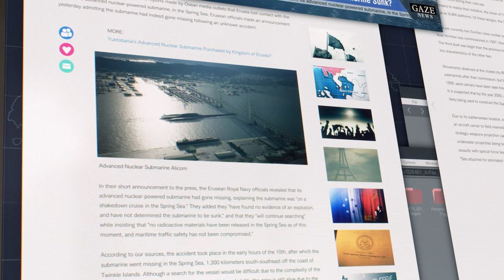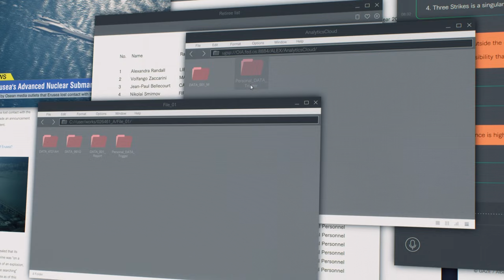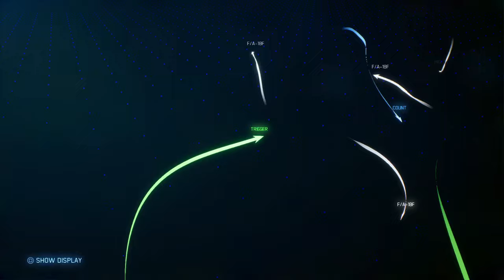Ace Combat 7 - Anchorhead Raid | Trigger and his RIO can talk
Trigger and Pickme: The Tomcat Twosome

Strangerealm is an alternate reality to Ace Combat's Strangreal Universe. In this world, there's a version of Trigger who has a RIO (Radar Intercept Officer) by the name of Pickme. Together, they survive a storm of events and skies of adventure in an F-14 Tomcat they call home. They live that Tomcat. Breathe that Tomcat. It's a bird that's every bit a part of them as they are a part of that bird. And with that F-14, they're forced to uncover a mysterious truth that not only affects their lives, but a whole world ruled by an organization that sought to wrong the Tomcat twosome in ways that may sunder reality itself. In order to conserve a way of life that they stand for with their values, they'll have to confront an unknown enemy by inspiring others to fight by their side.